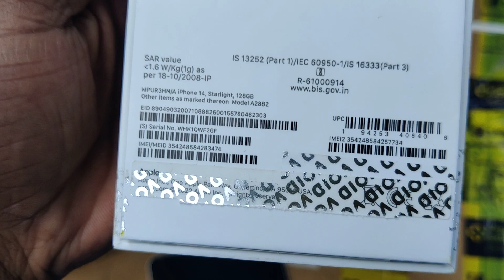My New iPhone 14 Starlight | Apple iPhone 14 128GB